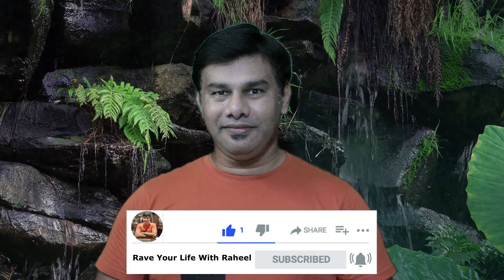12 Benefits of Curry Leaves - Kadi Patta (कड़ी पत्ता) | Rave Your Life Health Series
12 Benefits of Curry Leaves - Kadi-Patta (कड़ी पत्ता) - Dosage & Side-effects of Kadi-Patta

In this podcast, I'm going to tell you something uncommon about very noble-looking curry leaves.

Curry leaves & also known as Kadi-Patta is one of the oldest ingredients in our cuisine.

And if you will check out the benefits of the curry leaves you would be stunned that curry leave or kadi-patta has so many health benefits besides being a normal-looking leaf.

Let me know how you liked my podcast & do let me know with your comments in the comment section.

You can directly jump to your favourite topic below:

01:09 - Curry Leaves are the rich source of?
01:42 - 12 Benefits of Curry Leaves
04:23 - Dosage of Curry Leaves & How it be confused?
04:43 - Side-effects of the Curry Leaves

Love!
Rave Your Life with Raheel

Rave Your Life with Raheel Channel, thanks to the creator of the pieces of music.
Health benefits of curry leaves, Curry leaves for weight loss, Weight loss tips, Best Plant to consume, Benefits of curry leaves for hair, Benefits of curry leaves for Cardiac problems, Benefits of curry leaves for eyesight
Best for Diabetes, Best health tip for Diabetes, Benefits of Curry leaves in Diabetes, Benefits of curry leave in stress, Curry leaves best in healing wounds, Best superfood for memory improving, Indian Superfood for overall better health, curry leaves is a superfood and healthy, unbelievable benefits of kadi patta, Health Tips of Kadi patta